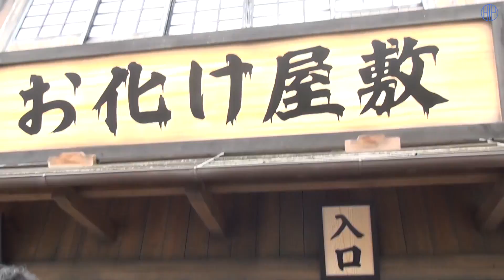J=J新曲Dance Shot初公開！演劇女子部、モー娘。'14重大発表、徳永ヘアアレンジ、Weekly Smile MC：宮本佳林【ハロ！ステ#59】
今回のMCはJuice=Juiceの宮本佳林。

Juice=Juice「アレコレしたい！」Dance Shot Ver.を初公開！
ハロプロ研修生が主演を務める演劇女子部から劇中歌「可憐な合唱団」と、意気込みコメント！
モーニング娘。'14はツアー初日から新曲を初公開！そして重大発表の様子をお届け!
ヘアアレンジコーナーは徳永千奈美！
大好評企画！スマイレージ「ウィークリースマイル」！

00:00～　Juice=Juice「アレコレしたい！」(Dance Shot Ver.)
06:52～　ハロプロ研修生演劇女子部「可憐な合唱団」(気球にのってどこまでも編)
09:43～　ハロプロ研修生演劇女子部コメント
17:03～　モーニング娘。'14「Password is 0」(オリンパスホール八王子)
21:39～　モーニング娘。'14重大発表(オリンパスホール八王子)
31:35～　徳永千奈美ヘアアレンジ
43:19～　スマイレージ「ウィークリースマイル」(ナガシマスパーランド)